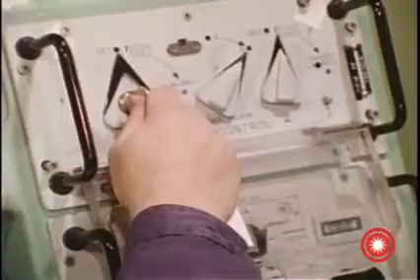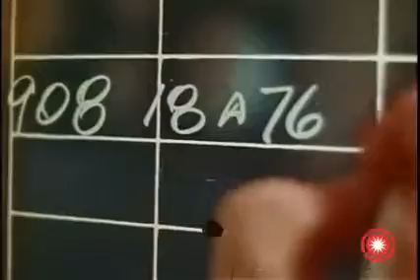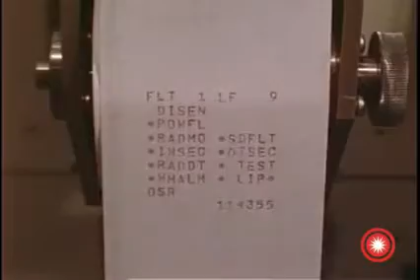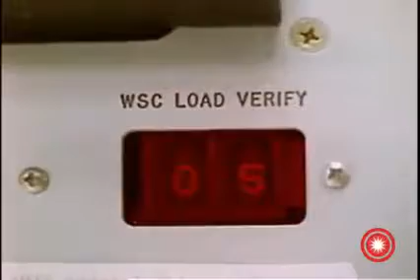Countdown For Deterrence - ICBM Operational Test and Evaluation (Part 1)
Video shows overview of the ICBM OT&E program at Vandenberg AFB, CA including preparation for Minuteman Glory Trip operations.